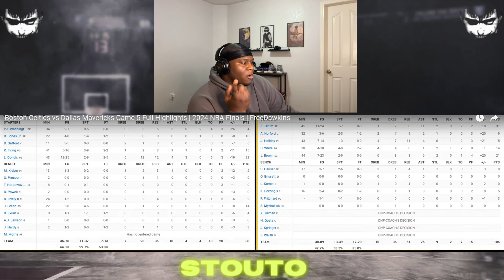KEEP YOUR HEAD UP LUKA ! Celtics vs Mavericks Game 5 *REACTION* TATUM DIDNT WIN FINALS MVP 😂😂😂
STOUTO REACTS TO Boston Celtics vs Dallas Mavericks Game 5 Full Highlights | 2024 NBA Finals | FreeDawkins